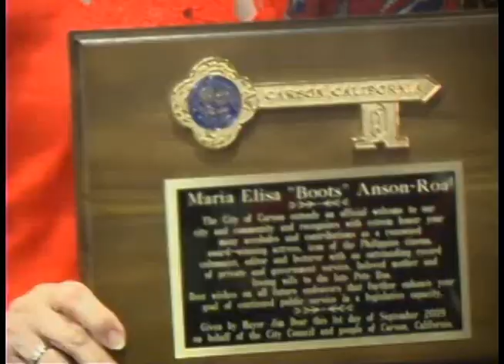Boots Anson Roa in Carson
City of Carson welcomes Boots Anson Roa.  She was awarded the Key to the City of Carson, CA